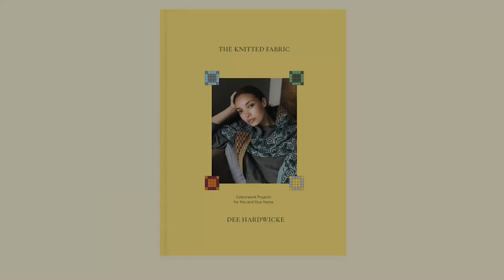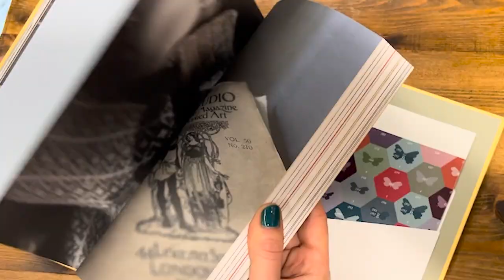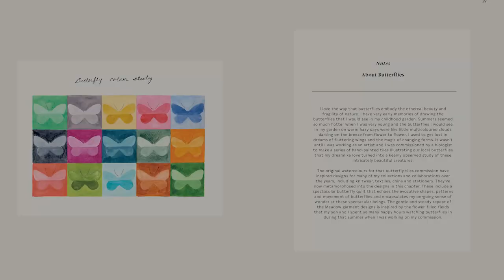JAT Vlog Episode 12 - Yarnadelic Worsted & Pure Elements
TIME SIGNATURES
00:00 - Intro
01:25 - Lauren!
04:03 - Yarnadelic Worsted
04:53 - Starflower Blanket by Tin Can Knits
08:35 - Sam!
10:41 - Annual 3 hints
12:35 - Pure Elements
13:33 - Helena's Brioche Hat
16:08 - Pure Elements close up
18:52 - Helena's hat close up
19:43 - Pure Elements Tops close up
20:40 - Laura introduces us to Ralph the gill box
28:00 - Dee's new book: The Knitted Fabric
31:41 - Exmoor Sock New shades coming soon!
33:08 - Outro

Hope you enjoyed this episode! We would love to know what you’ve been up to recently – and what is on your hooks and needles and bobbins, of course!

Do visit our Eventbrite page if you would like to join us for a future In Conversation With zoom chat - or other virtual event. They're always great fun